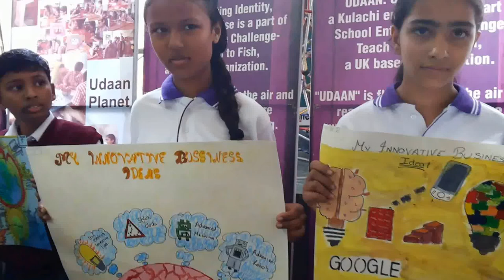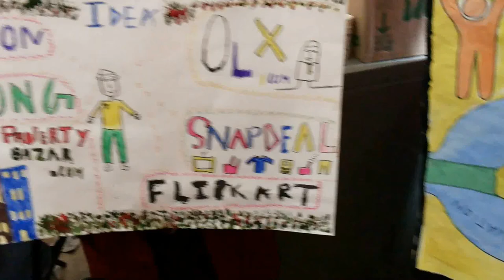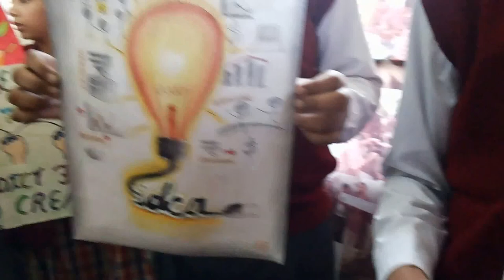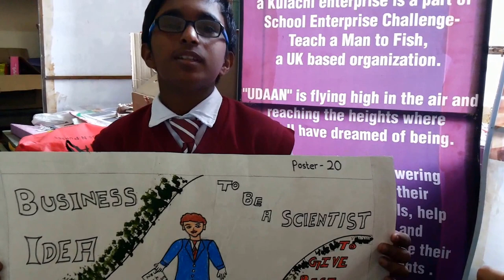Day 4 Celebrating GEW Poster Making My innovative Business Idea